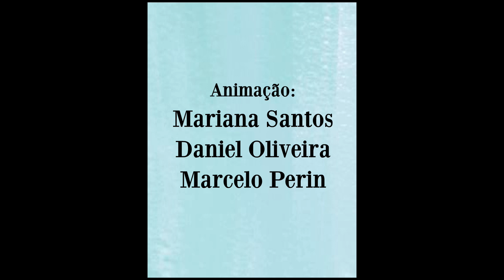Você sabe como se tornar um empreendedor de sucesso? Coleção Dicas SEBRAE SP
Descubra como se tornar um empreendedor de sucesso em 116 segundos.

Dicas Sebrae é uma campanha de curtas animados feitos para celular. São dicas de negócio para pequenos e micro empresários. As animações podem ser baixadas diretamento no celular pelo site sebraesp.com.br

A campanha foi criado por Story Productions, uma produtora de vídeo full service que nasceu em Londres, mas está há mais de 10 anos no Brasil. Quando chegamos por aqui, nos consolidamos como fornecedores de serviços de produção para canais e produtoras internacionais que desejavam filmar no Brasil. Mas desde 2016 também estamos desenvolvendo nossos próprios projetos de filmes e séries para TV, cinema e janelas digitais, assim como conteúdos para marcas.

Nosso time conta com roteiristas, diretores, produtores, pesquisadores e pós-produção completa para cuidar do seu projeto de ponta a ponta.

English:

Dicas Sebrae is a series of short animations developed as part of a campaign in Brazil by Sebrae, a government agency that supports small enterprises. The animations are produced in vertical format for distribution via cell phones, giving tips for entrepreneurs. This episode tells you everything about how to become a successful entrepreneur, in 116 seconds.

Story Productions is a full service production company based in São Paulo, Rio de Janeiro, Porto Alegre and Manaus. We're a network of talented people, from producers to directors, fixers, shooters and writers. We know Brazil inside out, top to bottom, and we understand the challenges of filming here.